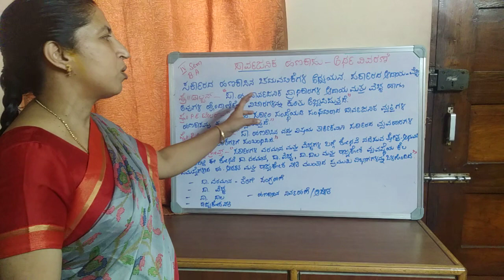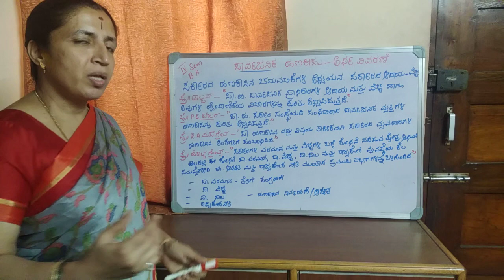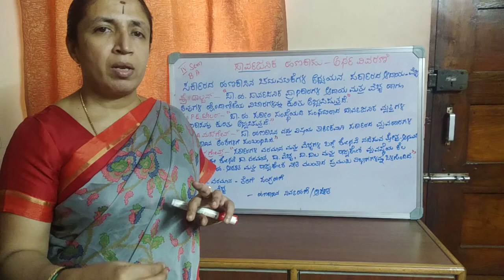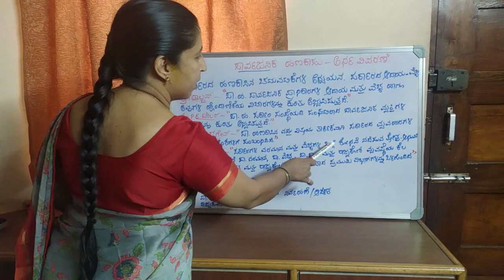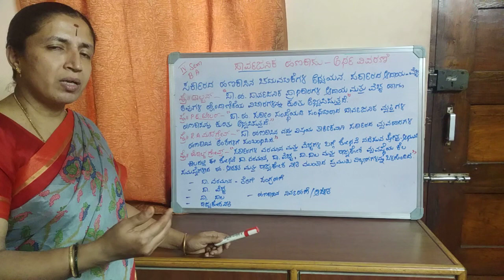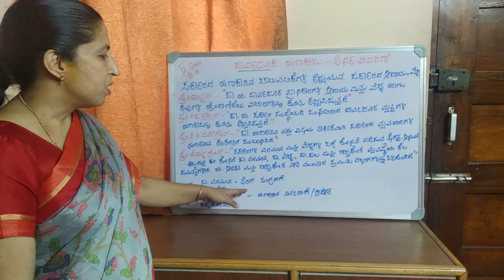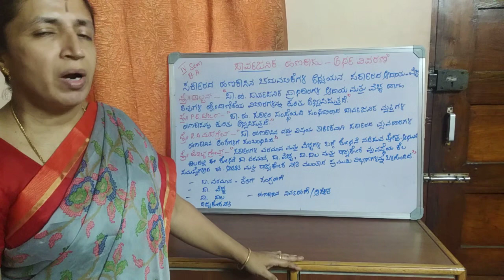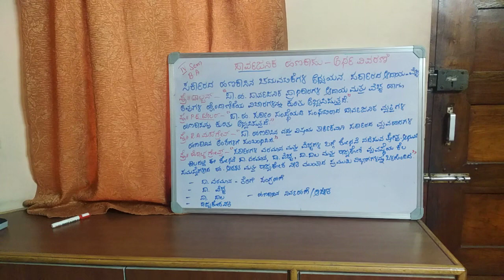Meaning and definitions of Public Finance